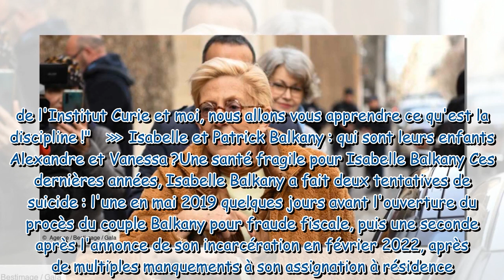Isabelle Balkany atteinte d’un cancer du pancréas : elle brise le silence